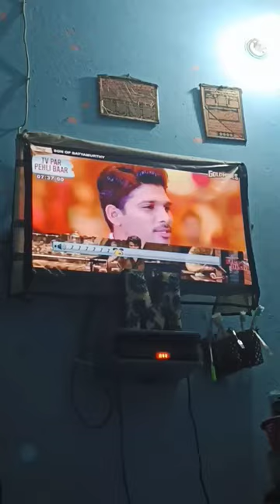khala ke sthh masti..😅minivlog